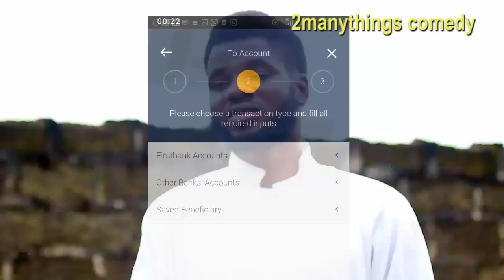Funny videos- FAKE PROHPET PART2 (2manythings comedy) EPISODE 19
Funny videos  -  FAKE PROHPET PART2
I bet you can't stop laughing. these videos will not waste your time... best funny clips
that make you laugh so hard that you cry and try to watch this without laughing or grinning hard

We produce short interesting funny and comedy video skit
we publish weekly on weekends

see you again in our next Episode